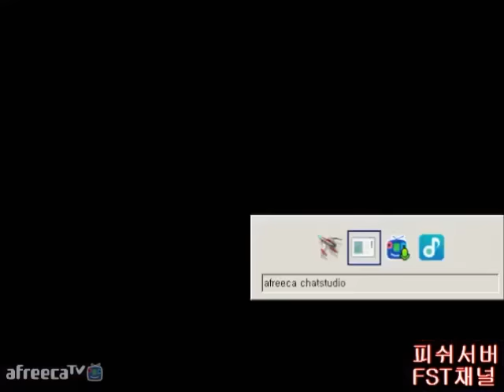150724 스타크래프트 유즈맵 개강디 [대천사PT]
15.07.24 / 개인강화디펜스